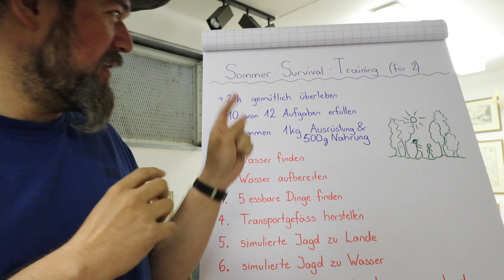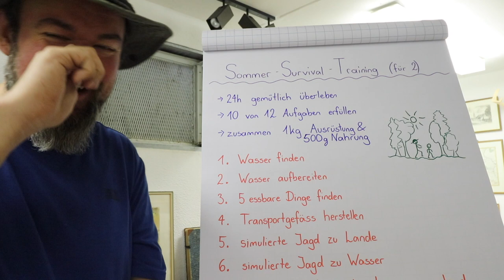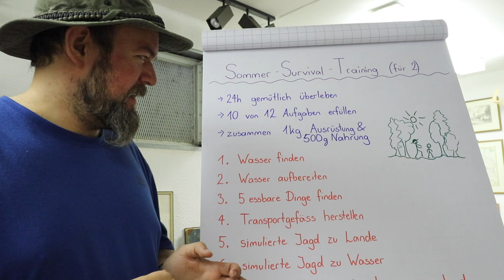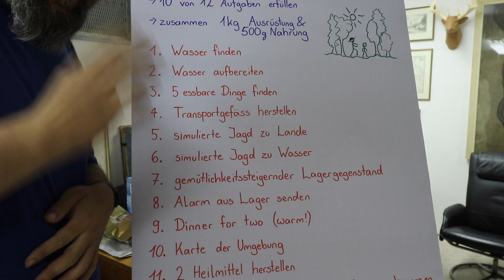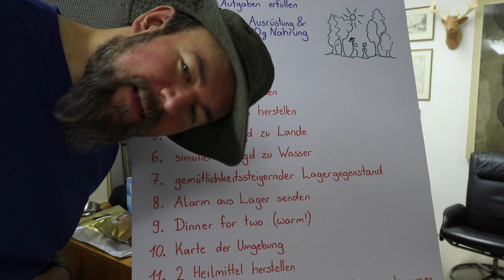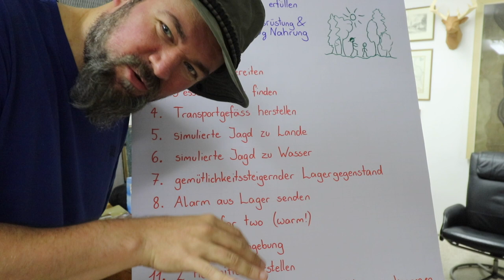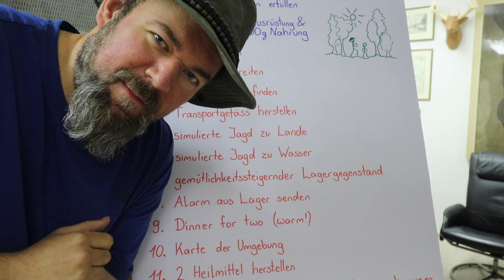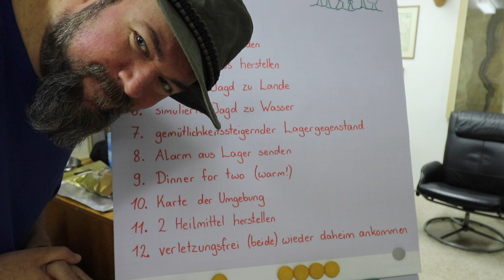Kleines Sommer Survival Training zu Zweit! Einführung (1)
Sooo,
wieder ein Survival Training. Hatten sich viele Leute gewünscht und da Evelien auch Bock hatte da mal mitzumachen, sind wir diesmal zu zweit. Des hat besonders den Vorteil dass wir so auch "Handwerkliche" Dinge tun können die ich allein nicht hinbekomme.
Ihr kennt des Spiel ja schon. Es gibt ein komisches Survivalszenario, dass mehr ne Parodie als alles andere ist und ein paar Aufgaben die wir erfüllen wollen.
Neue Folgen gibts jeden 2. Tag. Schneller kann ich grade nicht schneiden. Falls mal eine Folge ausfällt (kann auch sein) hohle ich die natürlich dann so schnell wie möglich nach. Insgesamt haben wir vielleicht 4-5 Stunden Material. Falls ich noch irgendwo was ergänzen mag, ein bisschen mehr.

Folge 2 ist dann Ausrüstung und bei Nr. 3 legen wir aber auch gleich richtig los.

Viel Vergnügen!